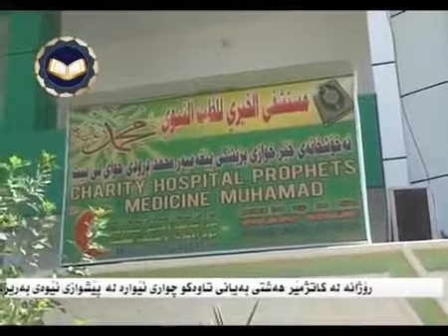কোরআনের সম্মান আছে থাকবে চিরকাল | জ্বীনরাও কোরআন কে সম্মান করে দেখুন কিভাবে?